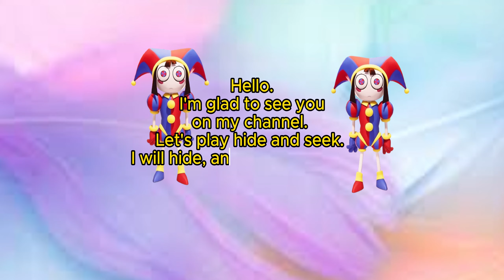🎪🔍Find Pomni in 360° VR Girl find me The Amazing Digital Circus #67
Good luck!